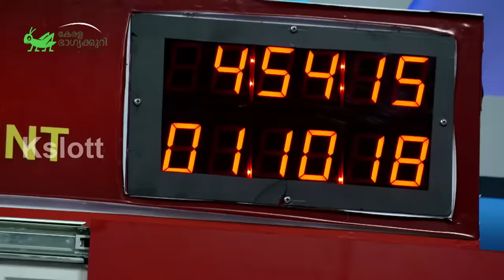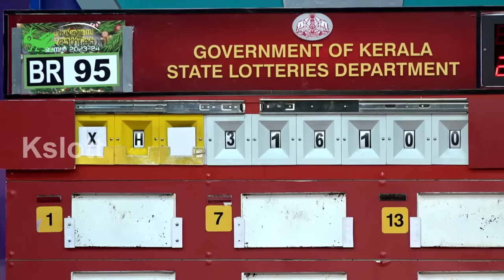Kerala Lottery Official Live | CHRISTMAS - NEW YEAR BUMPER 2023-24 | BR - 95 | 24.01.2024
The prize winners are advised to verify the winning numbers with the results published in the Kerala Government Gazatte and surrender the winning tickets within 30 days.